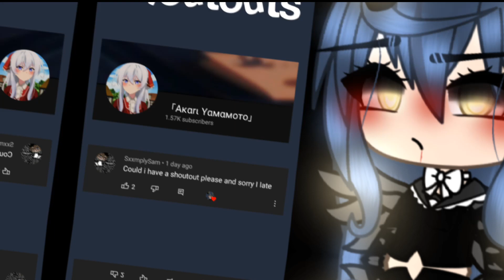Inferno| Gacha Club meme| Mha| NO SHIPS| Traitor Kirishima| ¿Orginal?